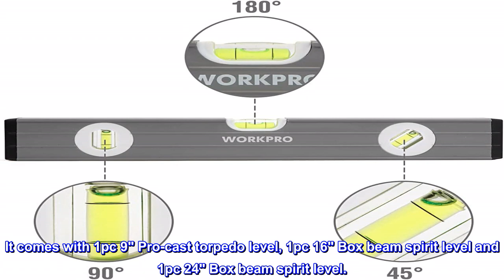Great product - WORKPRO 3-Piece Spirit Level Set(9", 16", 24")， W002900A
16", 24" levels feature with lightweight strong box beam frame design with smooth sides
9" handy light metal casing in an especially slim form - extremely sturdy
9" Spirit level features with milled measuring surface and 3 pieces of strong button magnet
Easy-to-read high-visibility green bubbles which are clear and intuitive at 1 vertical vial, 1 horizontal vial and 45 degree vial
The Ultimate Measuring Device
Construction, interior design or renovations, the WORKPRO W002900A 3-Piece Spirit Level Set makes the perfect tool in your kit to give you accurate calibrations on dimensions. It comes with 1pc 9" Pro-cast torpedo level, 1pc 16" Box beam spirit level and 1pc 24" Box beam spirit level.
Included: 9" Pro-cast torpedo level, 16" Box beam spirit level, 24" Box beam spirit level. You always have your hands free when aligning metal posts.

Good quality and affordable
Pleasantly surprised by the quality